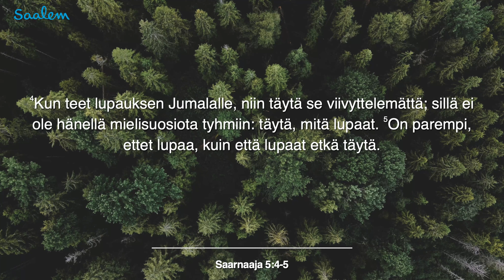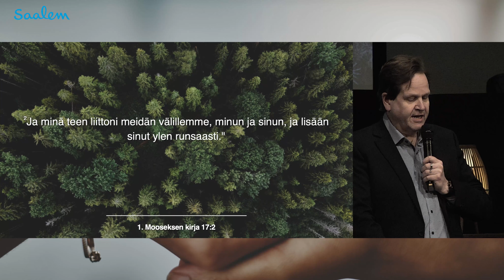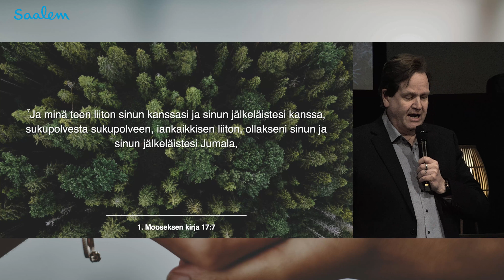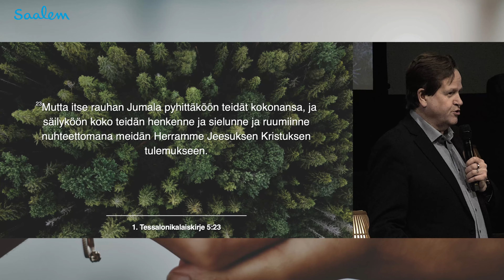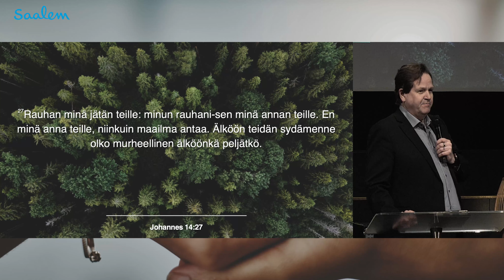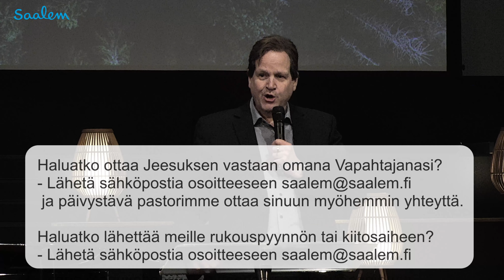Helsinki Saalem srk - jumalanpalvelus 31.12.2023